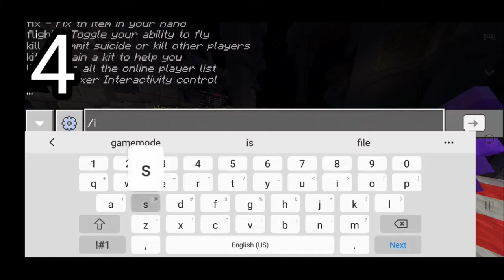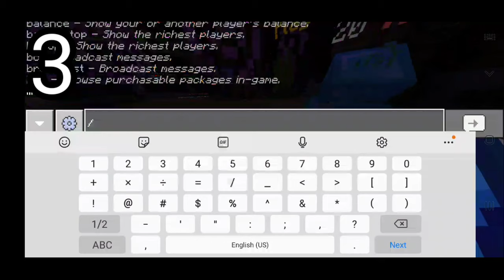Top 5 Best MCPE Servers 2020 (1.16+) - Minecraft PE (Pocket Edition, Xbox, Windows 10, PS4, Switch)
SERVER IPS (all ports default):
(0:46): 5: mc.bedrockplay.eu
(2:55): 4: play.emperials.net
(5:09): 3: hub.nexuspe.net
(7:40): 2: hyperlandsmc.net
(9:51): 1: play.brlns.net

Hello! My name is Bryant Vidals I make Minecraft bedrock edition content. In this channel expect Top 5s, Music, Let'sPlays, Collabs, etc. My goal is to help as many people as I can through my content!

I am also the leader of a MCPE gaming clan called Herix Clan